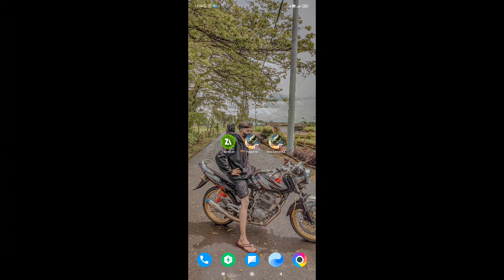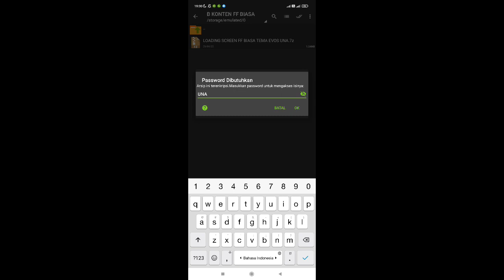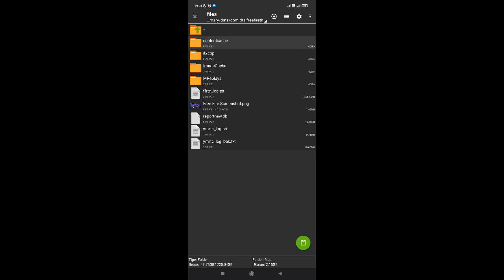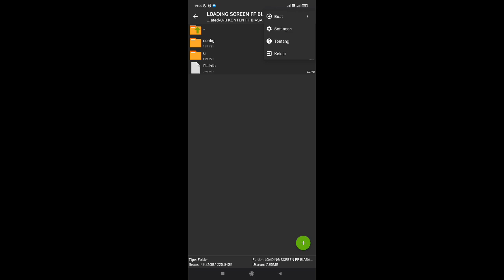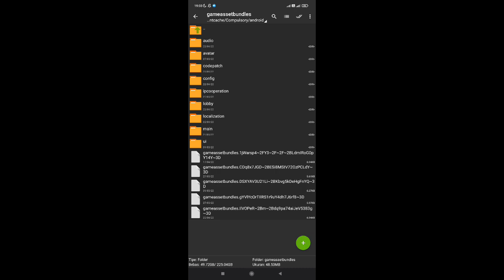cara mengganti loading screen free fire jedag jedug evos una | ganti loadingscreen ff pakai vidio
CARA MENGGANTI LOADING SCREEN FREE FIRE | CARA MENGGANTI INTRO MASUK FREE FIRE

Apk: Zarchiver
endorse dm instagram